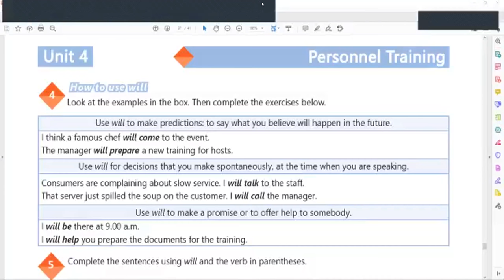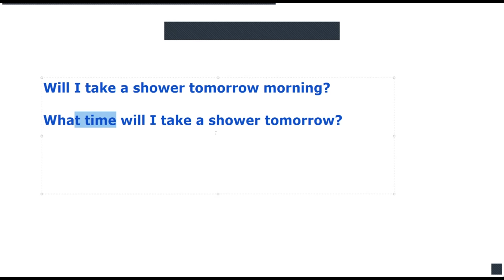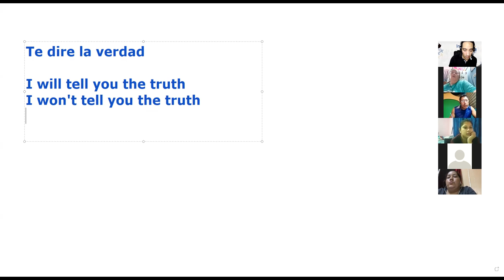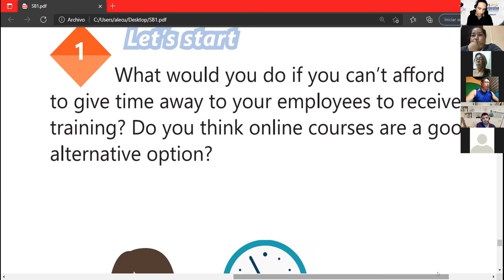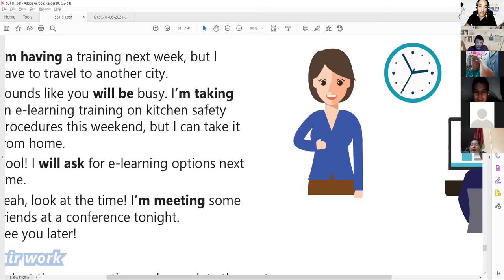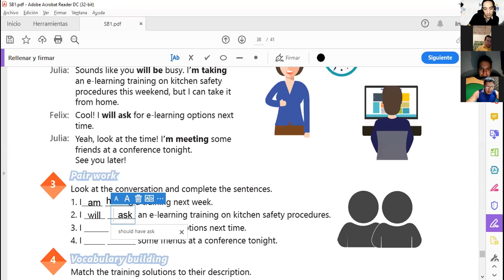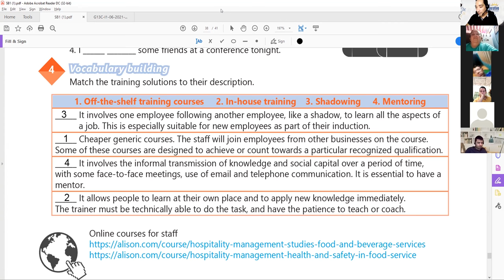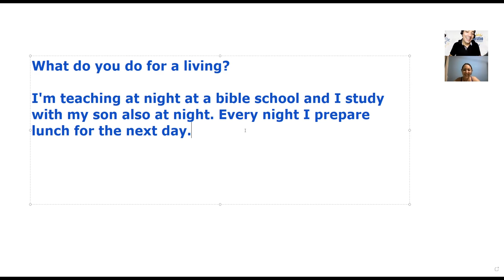Ingles Corporativo-VIDEOCONFERENCIA #24, THE IMPORTANCE OF TRAINING PROGRAMS DISCUSSION